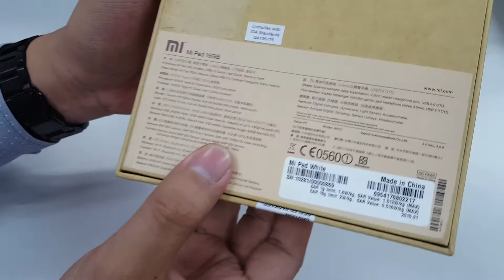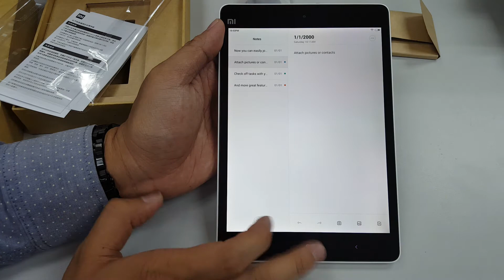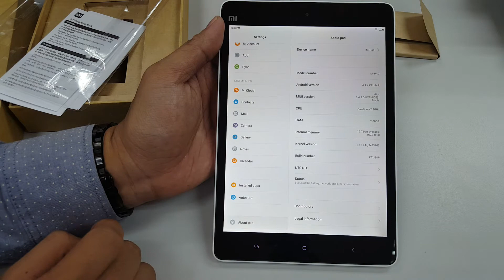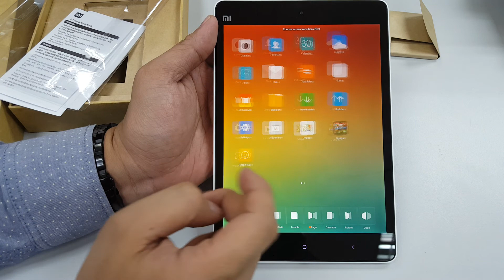Xiaomi Mi Pad Unboxing, PhP10,999 Android Tablet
Check out our unboxing and first boot of the Xiaomi Mi Pad. For more information and availability in the Philippines, check out this